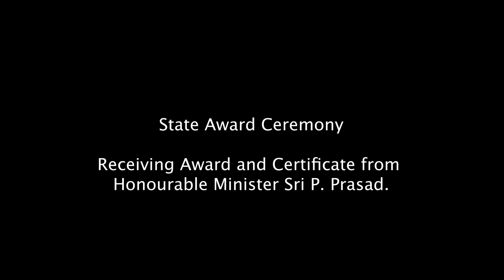2023 Best Innovation in Agriculture State Award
I am thrilled to announce that I have received the prestigious State Award for Innovation in Agriculture! This recognition is a testament to the hard work, dedication, and passion that has gone into this journey. I am incredibly grateful for the support and encouragement from everyone who believed in me and contributed to this achievement. This award is not just a personal milestone but a shared success with all who have been part of this incredible journey.